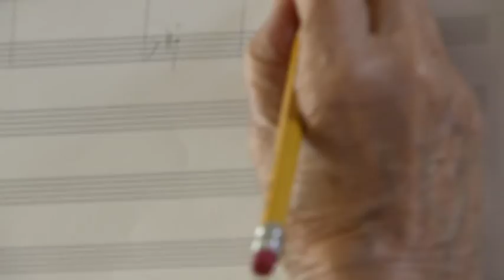Ursula Mamlok Movements - Trailer (deutsch)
Ein Dokumentarfilm von Anne Berrini
über das Leben und Werk der Komponistin Ursula Mamlok
mit Heinz Holliger, Lucy Shelton, Habakuk Traber, James Baker, Eleanor Cory, Holger Groschopp, Jakob Spahn, Jacqueline Leclair u.a.
80 min. HD